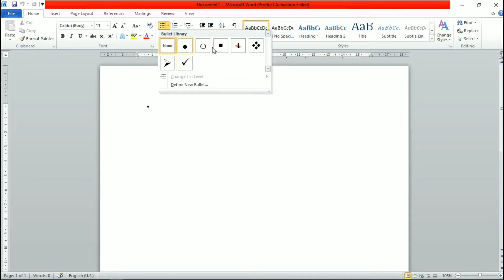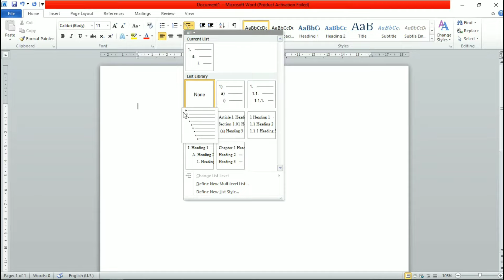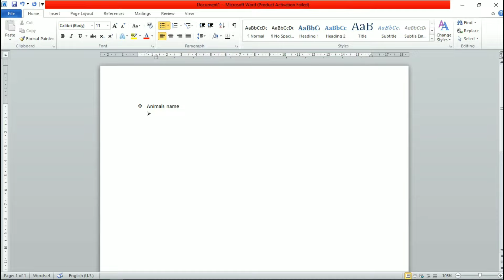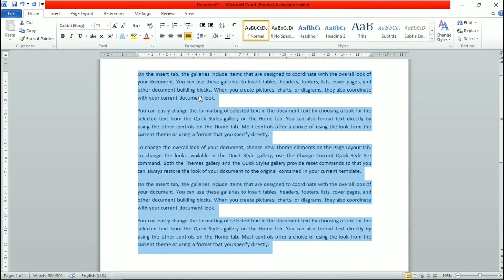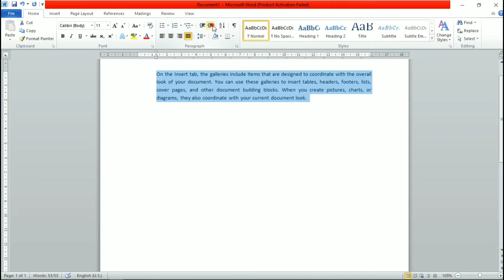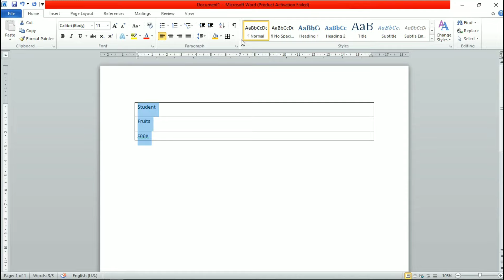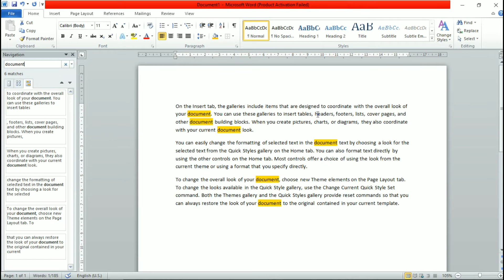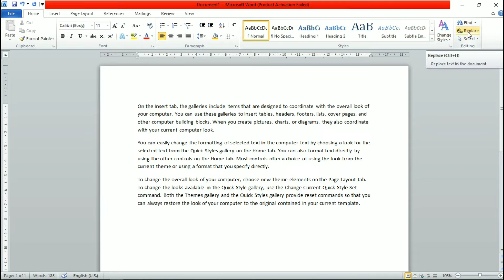Ms Word Chapter - 2 Types of Alignment, Line Spacing Complete Basic Computer Course in Hindi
Ms Word Chapter - 2 Types of Alignment, Line Spacing, Border, Sort, Bullets & Number, Find & Replace, Etc.  Complete Basic Computer Course in Hindi

Dear students !

Certificate lene ke liye aap ko stp computer education par register hona hoga
registrasion karane ke liye aap ko aapna aadhar card , passport size photo aur ek signature ki photo is 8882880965 number par whatsapp karna hoga.

Students Agar aap ko kisi bhi topic me problem ho to aap hume is number 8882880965 call kar sakte hai 2:00 se 3:00 bje tak me …
Students agar aap ko yah basic computer course ki video pasand aai ho to aap aapne dosto ko jarur share kare ….
Have a great day ………
Team, STP COMPUTER EDUCATION

basic computer
basic computer skills
computer basics
learn basic computer in hindi
computer basic tranning
basic computer knowledge
computer